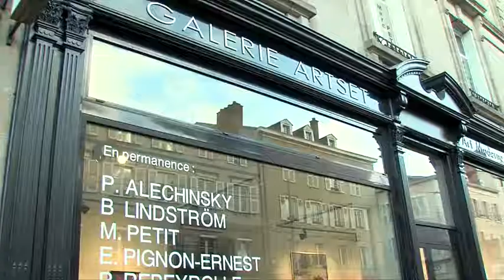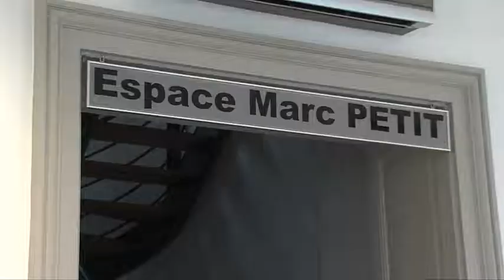Guillaume Couffignal : de la fonderie à la galerie d'art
Guillaume Couffignal, artiste-fondeur d'art installé à Aixe sur Vienne s'expose à la galerie Artset à Limoges.  Dans l'ombre de sa fonderie, depuis de nombreuses années, il réalise les sculptures en bronze des artistes. Aujourd'hui, ce sont ses propres créations qu'il présente à la galerie Artset.